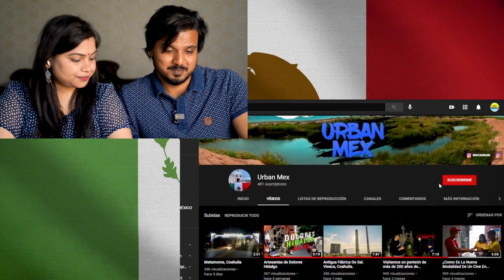🇮🇳 INDUS REACCIONAN A GUADALAJARA 🇲🇽 2021 POR PRIMIERA VEZ I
Hola Amigos
De nuevo estamos con nuevo video, este video usted han pedido mucho para reaccionar, asi que tenemos reacciondeguadalajara2021 MUCHO MÁS QUE TEQUILA Y MARIACHI . Ojala que van a gustar el video, que porfavor su valioso comentario vale mucho, nos leeimos todos los comentarios que ustedes ponen.
Puede compartir el video con sus amigos y ayuden a crecer nuestra canal.
Namaste y Abrazos a cada uno de ustedes.